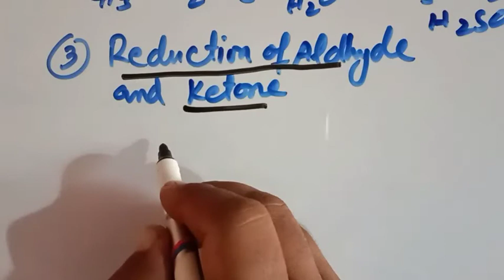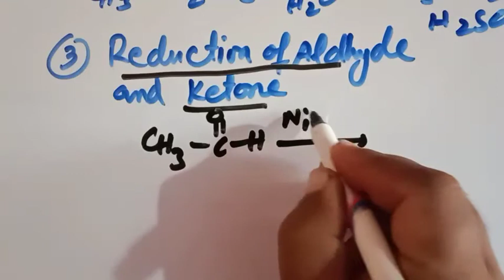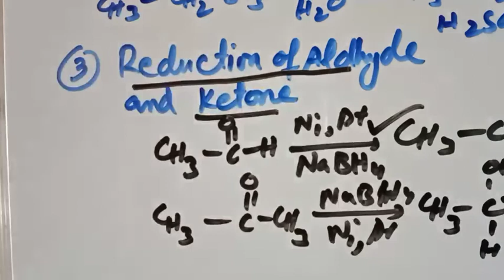other methods to prepare alcohol|reduction of aldehyde and ketone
in this vedio you can learn how can alcohol prepare from alkyl halides
alcohol prepare by alkene
reduction of aldehyde and ketone into alcohol
these some methods thats are use to prepare alcohol
these topics related to 12 class chemistry